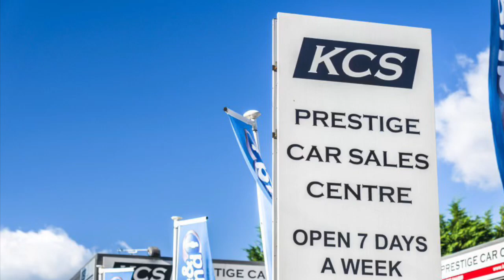MINI CLUBMAN - KCS OF SURREY